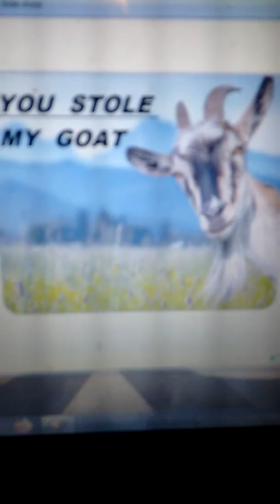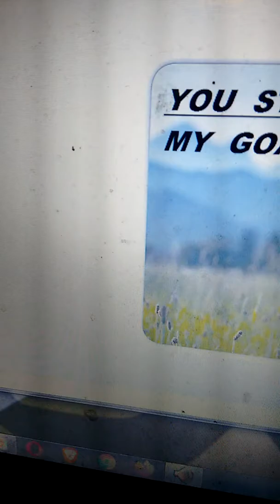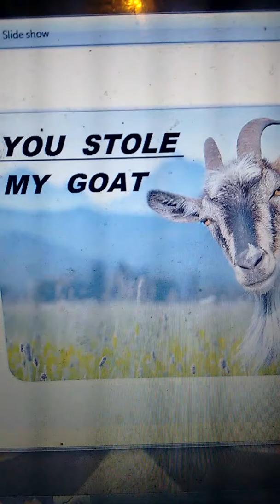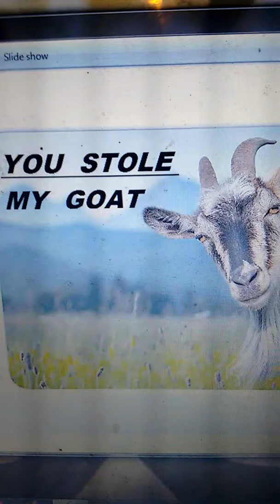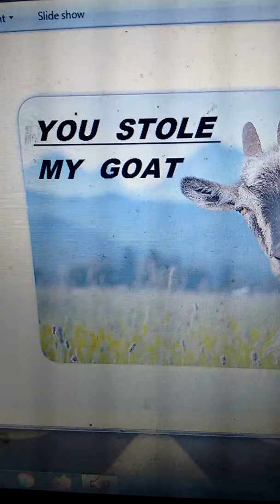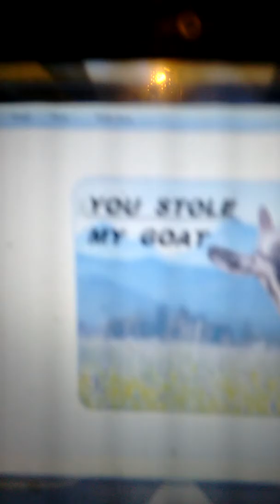YOU STOLE MY GOAT 🐐 APPLE Support Scammers 🎭🍀🎭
Calling the Indian Apple Support Scammers using a Android App that allows call Recording - THANKS 4 WATCHING 🌞 ENJOY 🌞